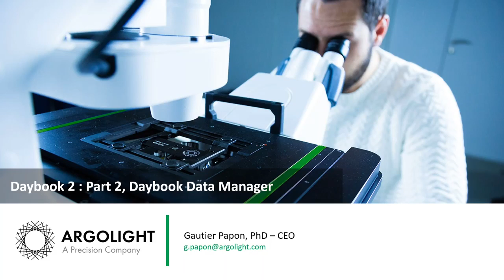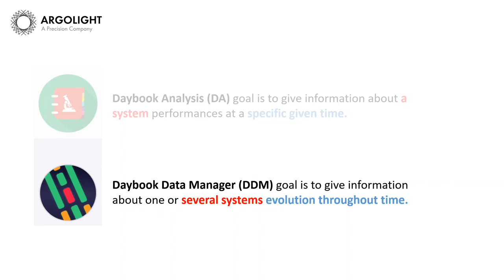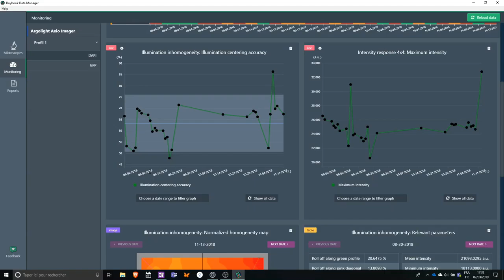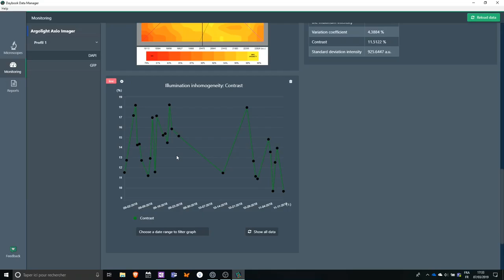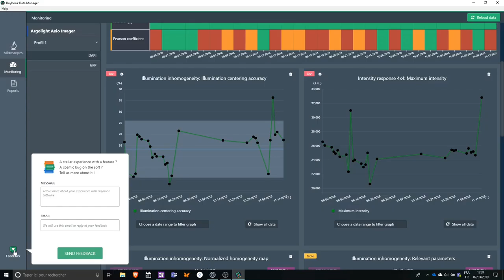Argolight / Daybook 2 Data Manager Software, Tutorial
Argolight develops fluorescence quality and power assessment solutions to ensure your fluorescent based systems provide precise and reliable data. It is designed to help detect microscope troubles and save you time and effort in troubleshooting the problem. The solution includes a slide with fluorescent patterns that do not bleach, a power meter incorporated in the slide in (for the Argo-POWER), the Daybook Analysis software two quickly assess performances and the Daybook Data Manager software to monitor those performances over time.